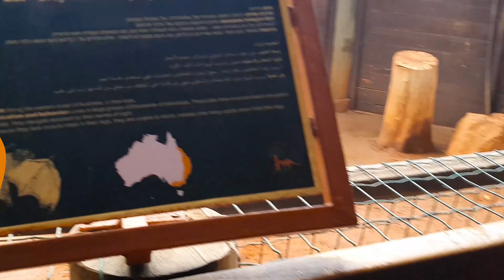נויה ושיר מטיילות בגן גורו גן חיות אוסטרלי | חיות לילדים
נויה ושיר מבקרות גן גורו ופוגשות תוכים, קנגורו וחסידות איזה כיף
אחלה אטרקציות לילדים
גן גורו הינו פארק מיוחד במינו אשר בו תוכלו לפגוש פנים מול פנים קנגורואים ידידותיים וחברותיים שיתנו לכם
ללטף אותם, לשחק איתם ולהאכיל אותם.
כמובן שצריך להיות עדינים וחביבים לבעלי החיים
יש גם תוכים יפים בשלל צבעים, בעיקר מתחם התוכי לורי המיוחדים שמשוחררים במתחם שמדמה עד כמה שאפשר את האוירה ומזג האויר המקורי שלהם והם באים ויושבים על הכתף ועל הראש ומקבלים תפוחי עץ שאנחנו מחלקים להם- אותם קיבלנו בכניסה למתחם.
כמו כן ניתן למצוא טוויסים עיזים קנגורו לבן, אמו ועוד שלל בעלי חיים מקסימים

Noya and Shir visit the kangaroo zoo Guru Garden and meet content, kangaroos and storks what fun
Guru Garden is a unique park where you can meet face-to-face friendly and friendly kangaroos that will give you
Caress them, play with them and feed them.
Of course you have to be gentle and kind to animals
There is also beautiful content in a variety of colors, especially the special Lori parrot compound that is released in the compound that mimics as much as possible their original atmosphere and weather and they come and sit on the shoulder and the usual apples we distribute them - we received at the entrance to the compound.
Also can not find goats white kangaroo goats, his mother and a host of other adorable animals